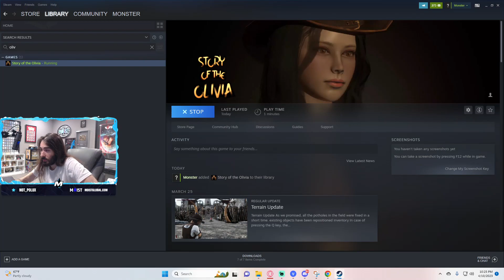Cr1tikal plays Story of the Olivia [Apr. 10th 2023]